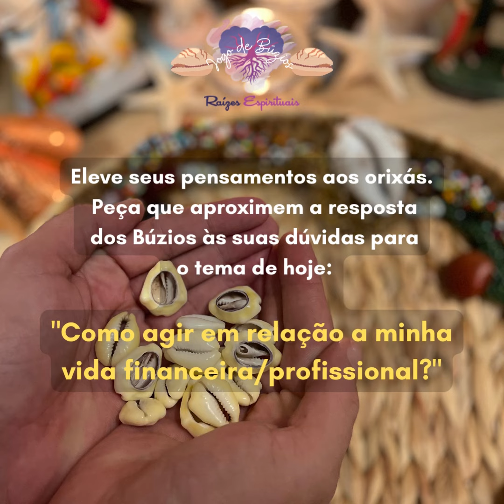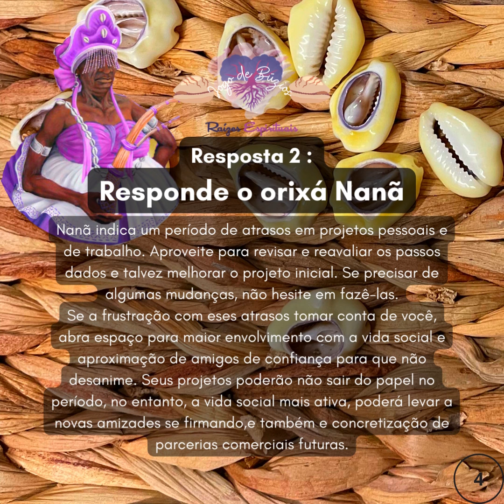Mensagem do Jogo búzios para o dia15/06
👉Aceita uma tiragem de Búzios para o setor financeiro/profissional?
👉Escolha entre a resposta 1 ou resposta 2 para o tema dos Búzios de hoje: "Como agir em relação à minha vida financeira/profissional?"
🙏Fala para gente nos comentários qual a sua sugestão de tema para a próxima jogada de Búzios com o tema amor. 🥰

Acesse nosso site e saiba como agendar sua consulta espiritual ao Jogo de Búzios para esclarecer e resolver questões em um ou mais setores de sua vida